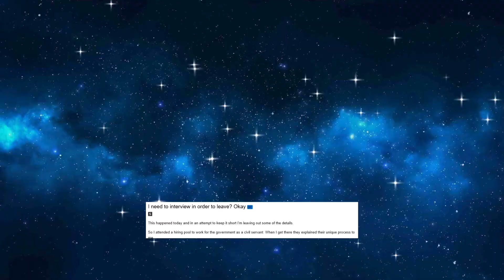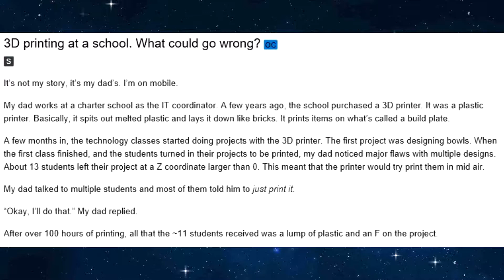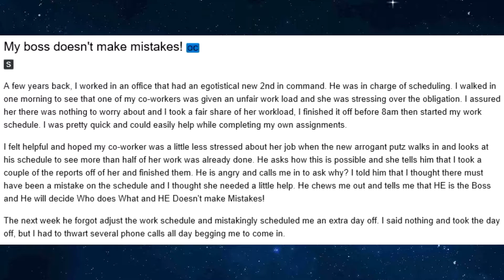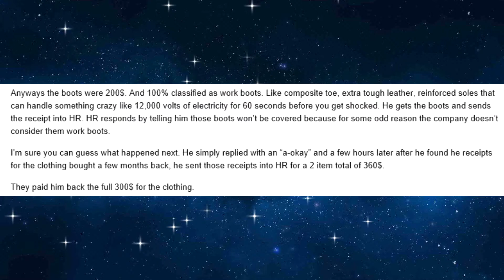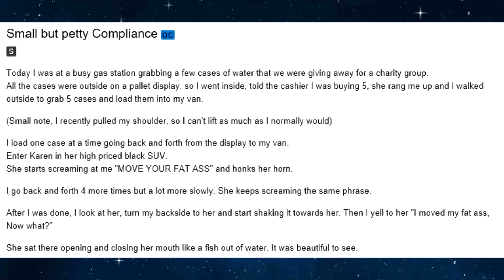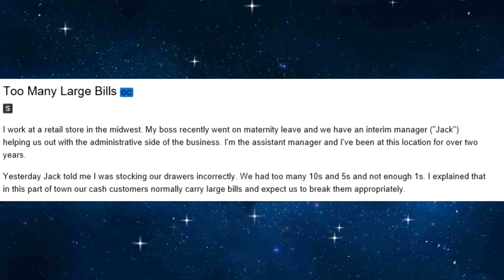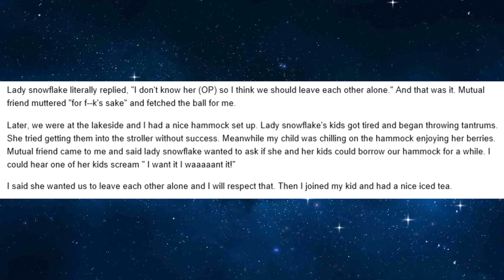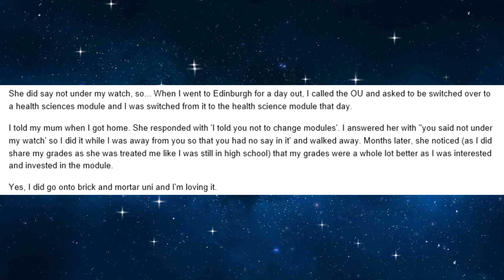R/MALICIOUSCOMPLIANCE - I DON'T MAKE MISTAKES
Now with 100% more human voice because you asked for it.
Now with 95% more accurate pronunciations.
Now with 50% quieter music
Now 50% easier on the eyes